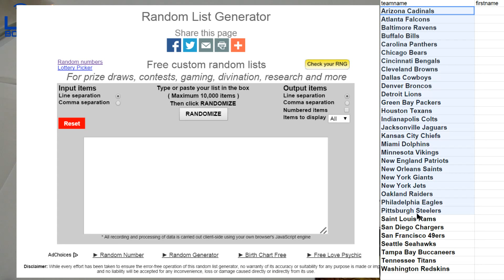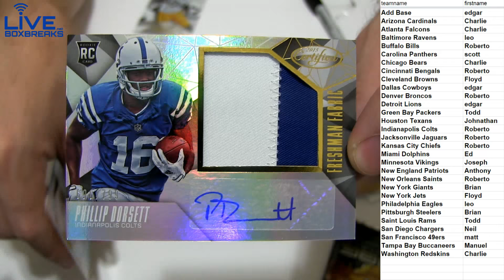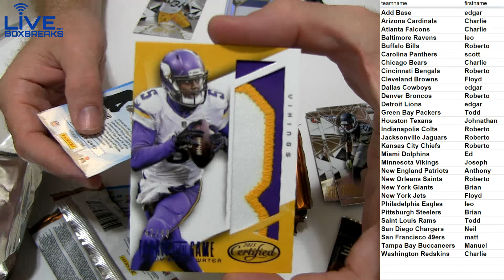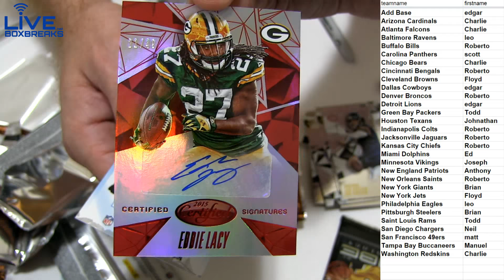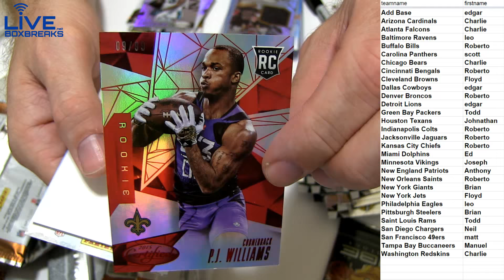2014 Certified #24 LBB